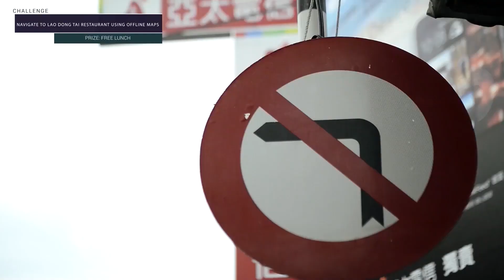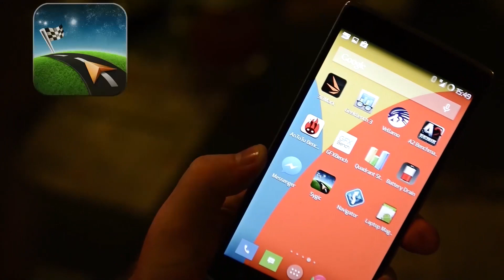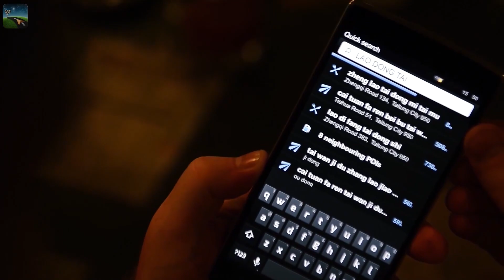Offline Maps Challenge - Android vs Windows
Offline Maps Challenge - Android vs Windows Sascha Pallenberg takes his Windows phone offline maps and put it's up against the offline maps app Sigic on Android. the challenge takes place on the east coast of Taiwan and they have to navigate offline using their Android and Windows smartphones.